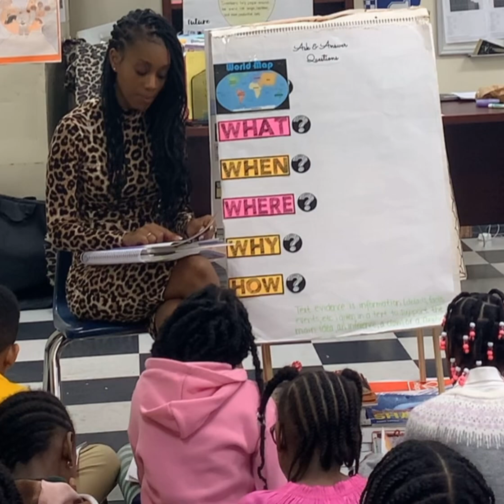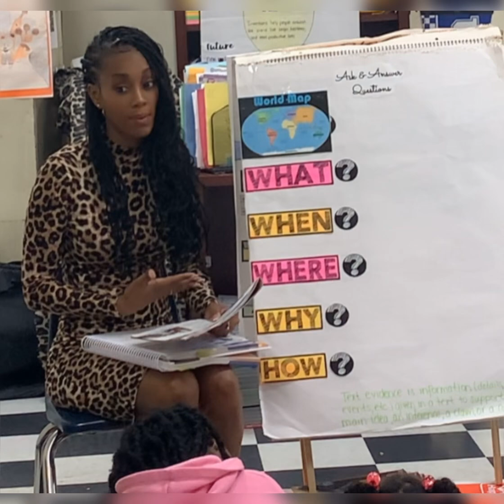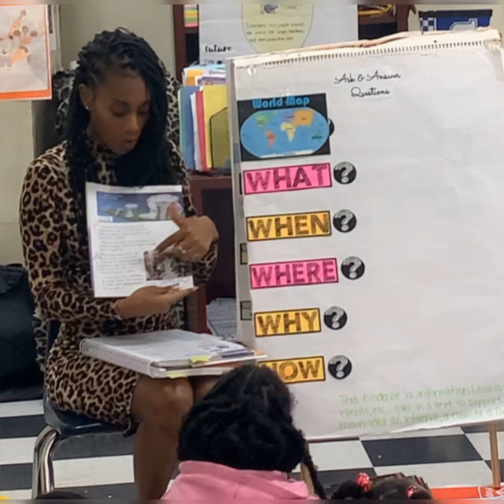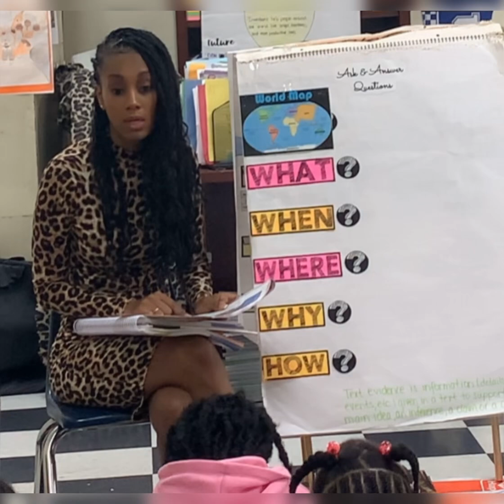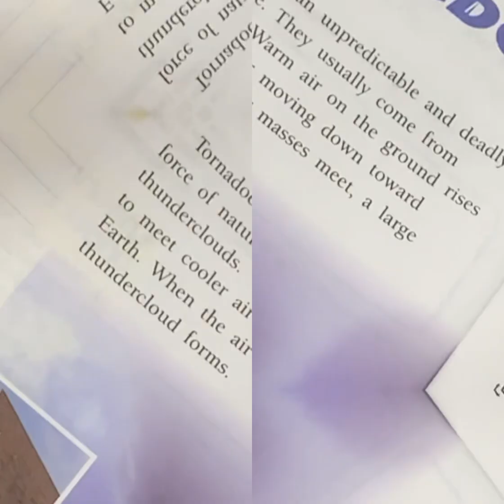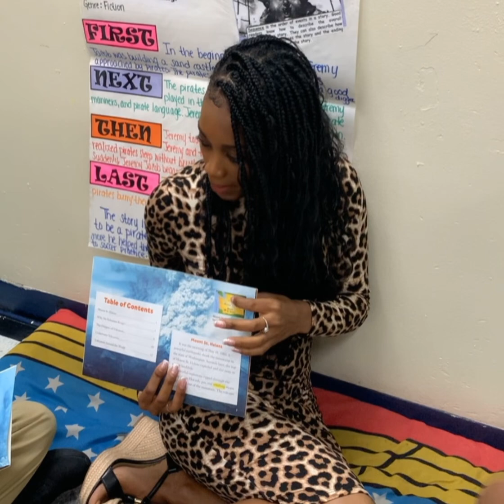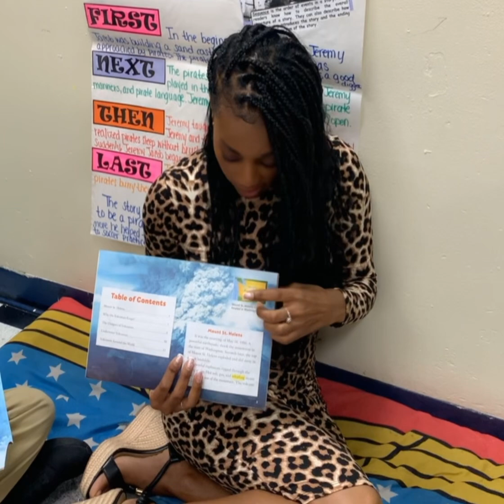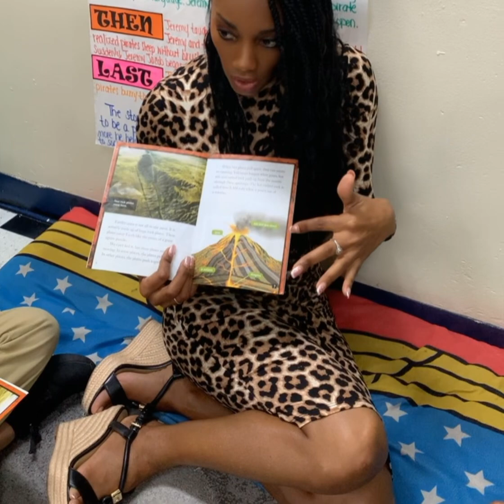Intentional Read Aloud “Tornado” Unit 8 Benchmark Advance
Intentional Read Aloud Unit 8